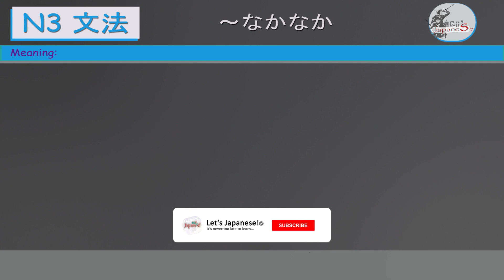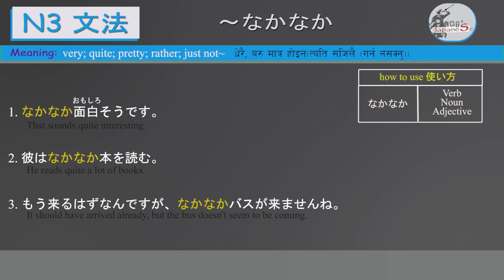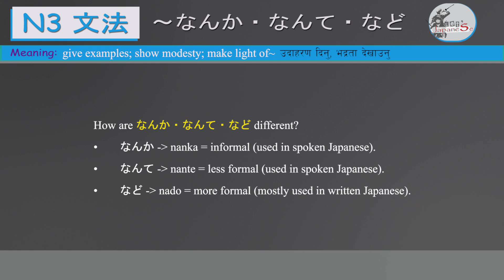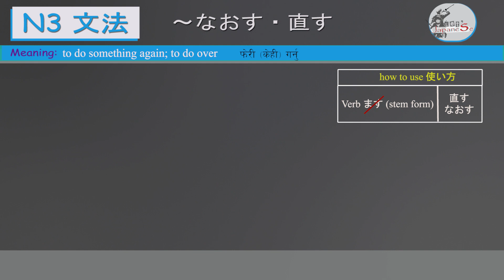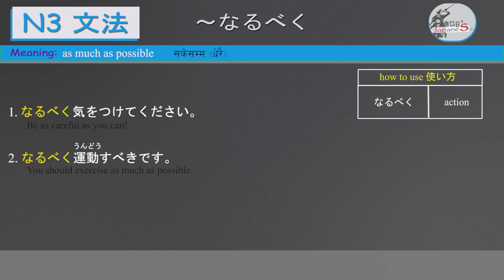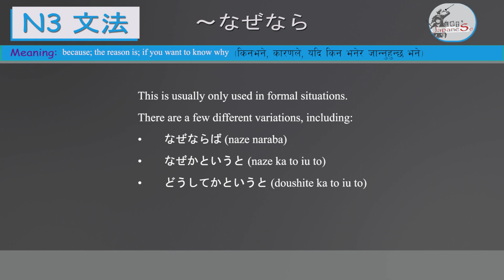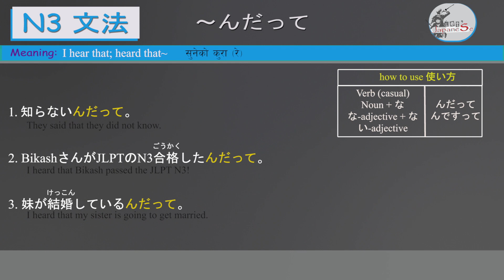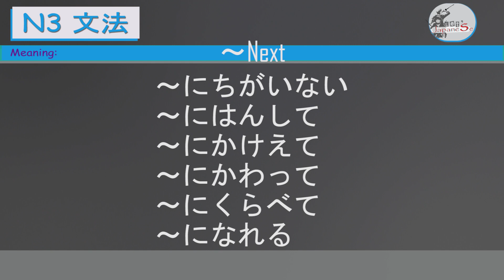Day-17 JLPT N3 Grammar ～なかなか ～んだって ～なるべく ～なぜなら ～なんと・など・なんか ～なおす N3文法］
Namaste! こんにちは🙏

［～なかなか　～んだって　～なるべく　～なぜなら　～なんと・など・なんか　～なおす］

00:00 Introduction
00:26 ～
01:47 ～
02:56 ～
04:14 ～
05:43 ～
06:58 ～
07:55 ～Points to remember

//COME SAY Let's Japanese!

धन्यबाद ।🙏
ありがとうございます